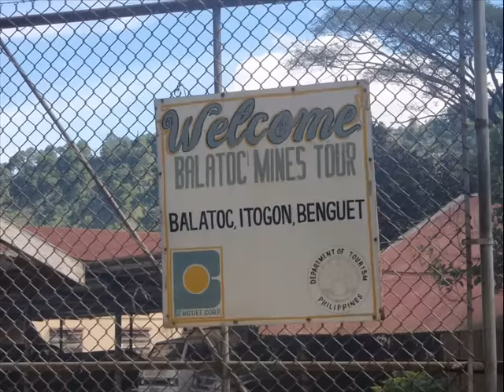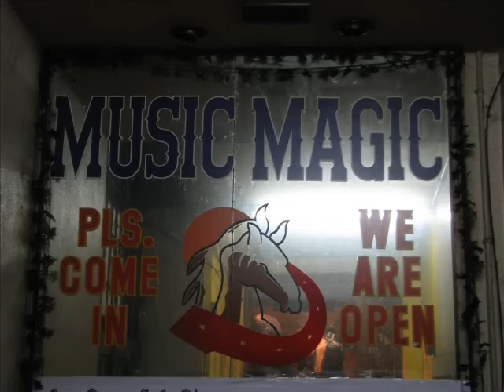MONTANYOSA by: Lourdes Fangki